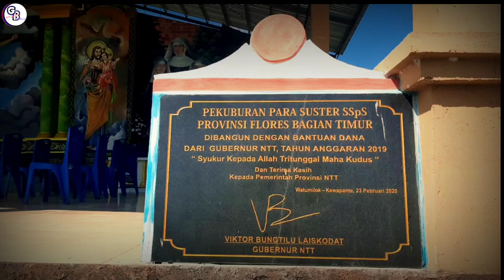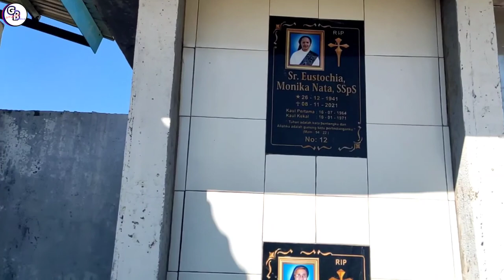WISATA ROHANI - MAKAM BERTINGKAT - PEKUBURAN PARA SUSTER SSpS PROVINSI FLORES BAGIAN TIMUR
makam bertingkat pekuburan para suster SSpS Flores bagian timur terletak di desa wairkoja kabupaten SIKKA - NTT . Lokasi ini bisa di jadikan sebagai tempat wisata rohani umat dan OMK Paroki Santo Joseph Freinademetz bolawolon telah melakukan prosesi jalan salib di tempat ini pada tanggal 15 April 2022.
Lokasi pekuburan ini adalah tempat peristirahatan terakhir para pendiri SSpS flores bagian timur dan juga Sr. Eustochia Monika Nata, SSpS yang merupakan pejuang hak perempuan dan kemanusian (TRUK - F DIVISI PEREMPUAN) Maumere. Dan juga tempat ininsebagai tempat peristirahatan terakhir Suster dari
 BIARA SSpS lainnya.

Video direkam menggunakan HP XIOMI POCO X3 PRO dan SAMSUNG A30.
Video diedit dengan aplikasi KINEMASTER
- Erev Shel Shoshanim
- In Memory of Jean Talon